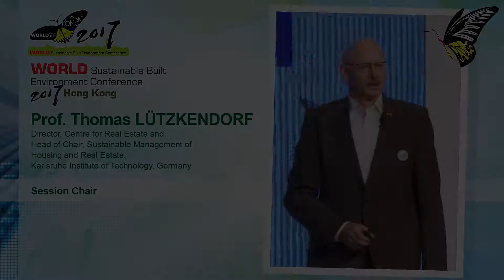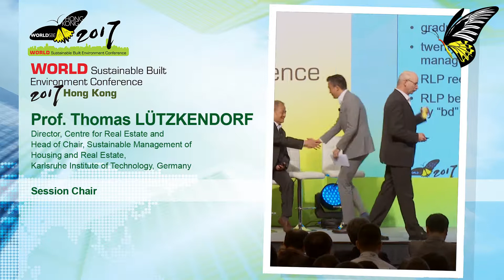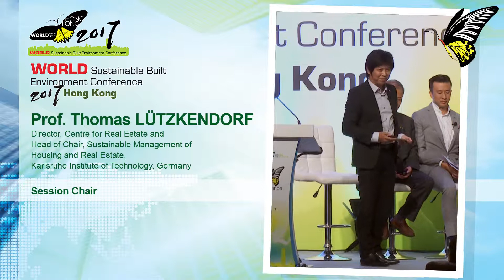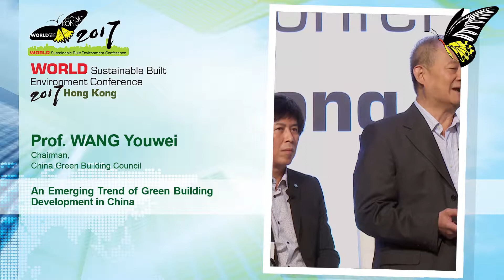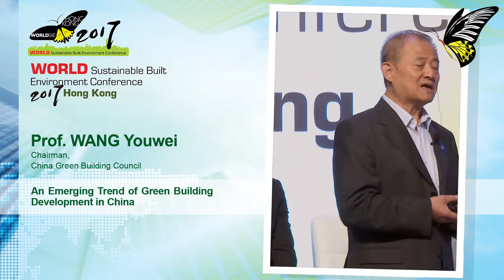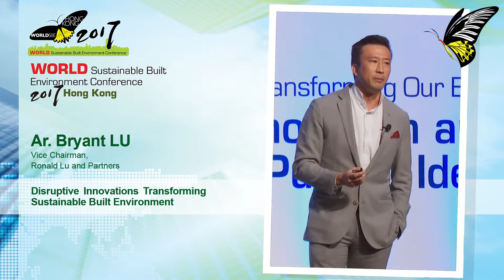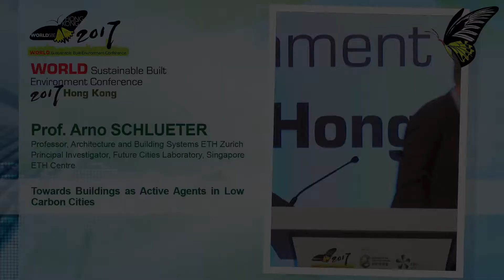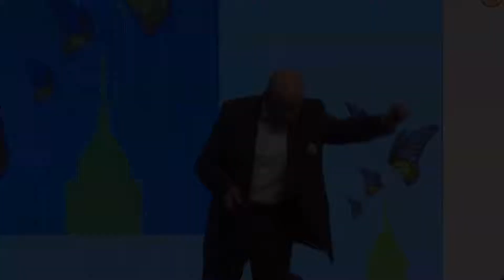WSBE17 Hong Kong Roundtable 1 - Emerging Perspectives for Transforming the Built Environment